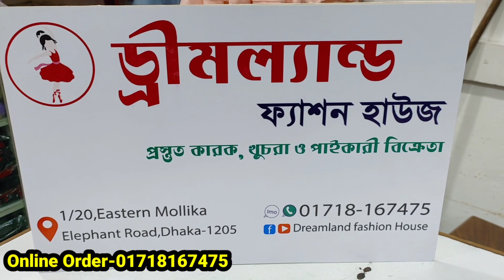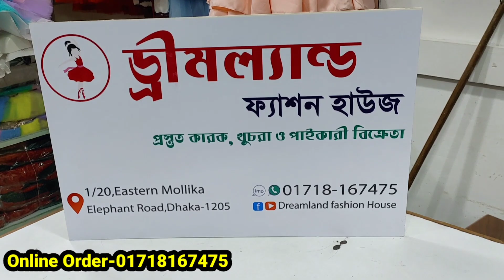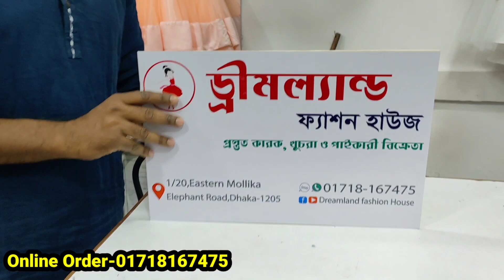বাচ্চাদের বারবি ড্রেস baby unique barbie dress at wholesale price Eid exclusive designer dress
বাচ্চাদের বারবি ড্রেস baby unique barbie dress at wholesale price Eid exclusive designer dress | HELP TALK